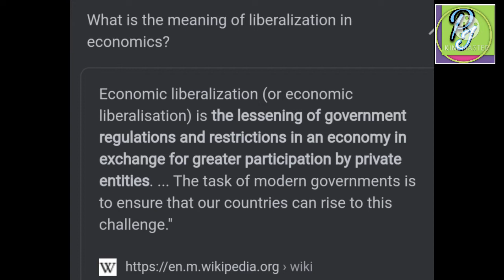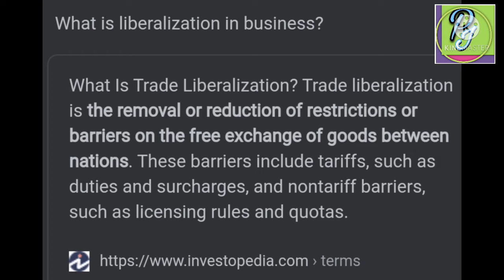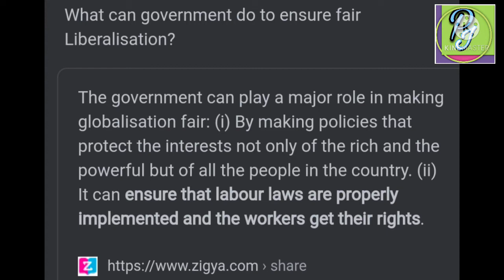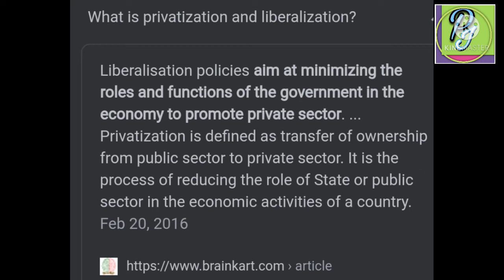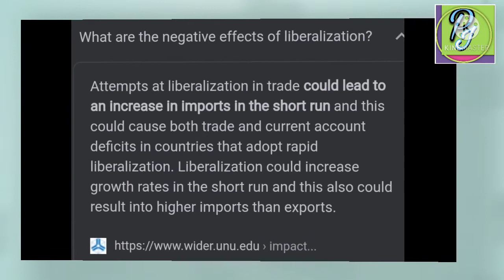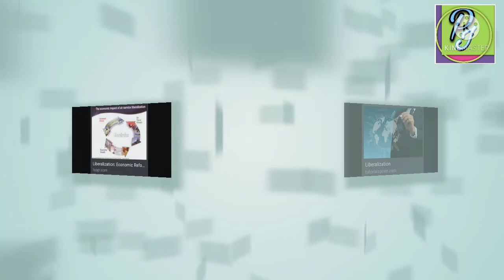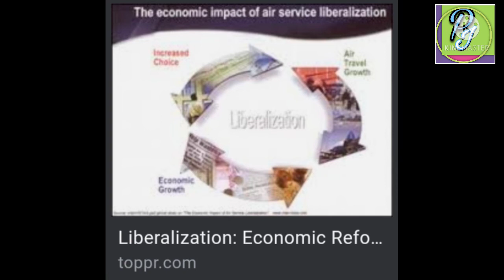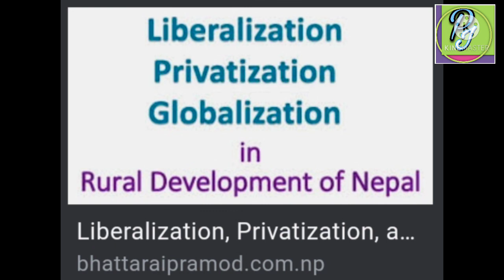business market & liberalization meaning, concept, advantage, types & origin .